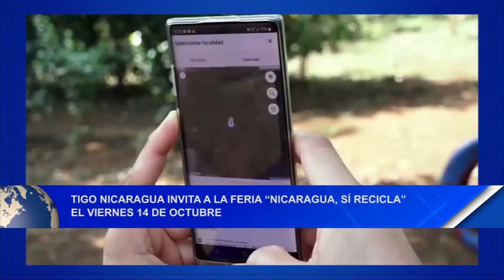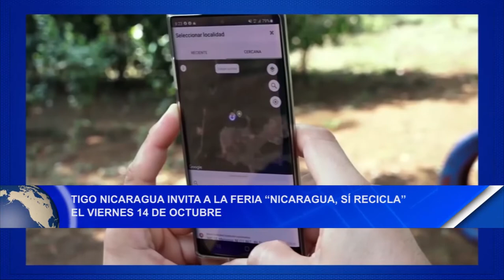Tigo Nicaragua invita a la Feria "Nicaragua, Sí Recicla" El viernes 14 de octubre